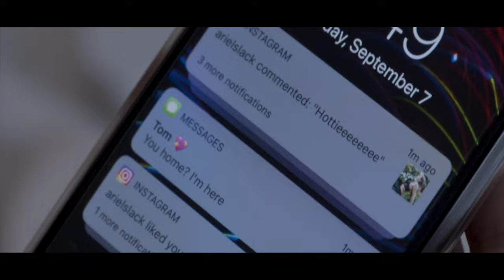LEFUFF Clout Micro Teaser 2022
Gore GAL-ore Showcase
Something Cyber this way comes...

Clout
Director: Ariel Hansen
Lyra is living a pinterest-perfect life as a social media influencer until both her and her following begin to crumble. Is her downfall just the work of a new algorithm, or something out of this world?